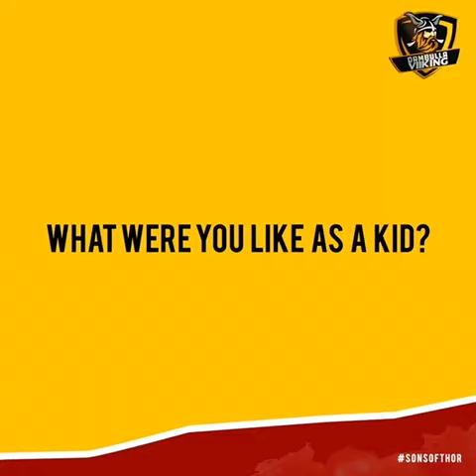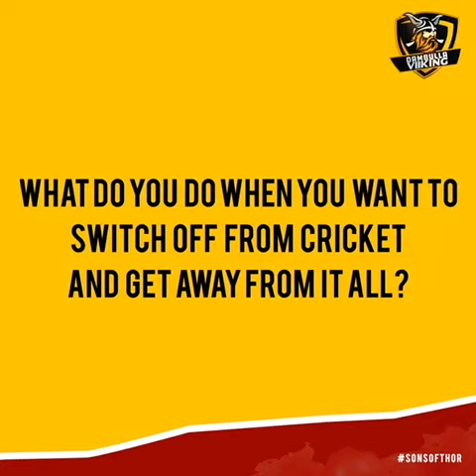Get to know Viikings star Samit Patel ahead of tomorrow's clash with the Galle Gladiators